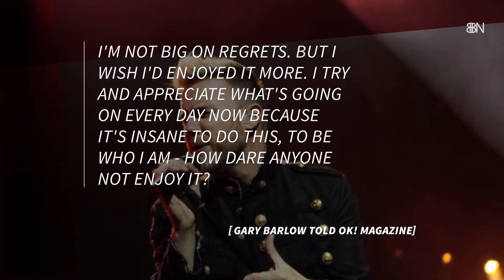This Band Loves The Care Free Life Of Concert Touring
Here's the story of Take That.